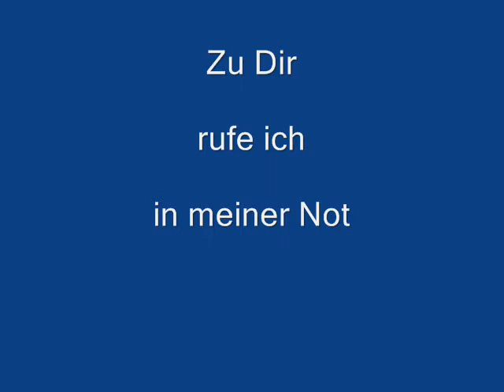Zu Dir rufe ich in meiner Not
Musik & Text:

Hans-Dieter Roos

Gesang:

Christiane Neuwald